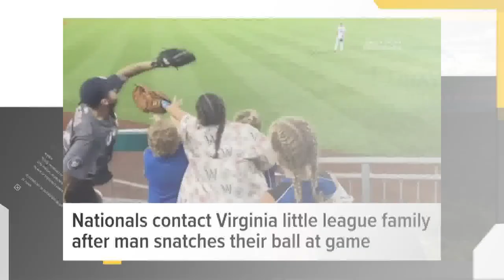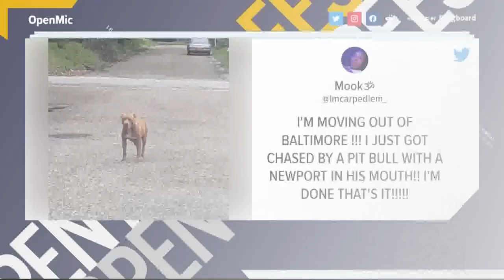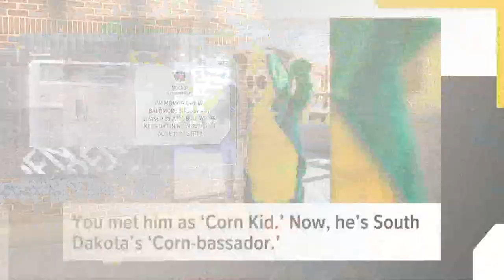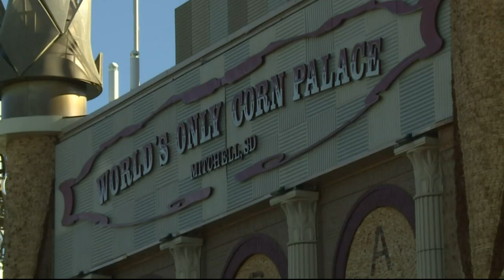'Corn Kid' gets new role, Obama portraits unveiled, grown man snatches ball from a girl at Nats game